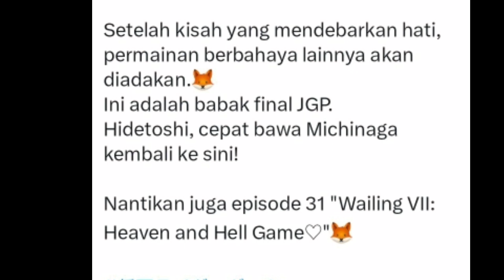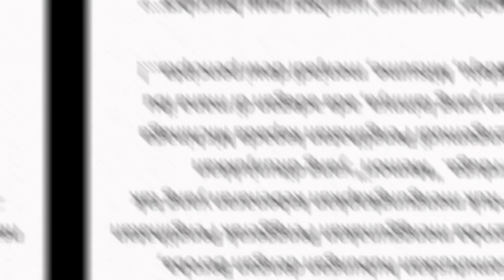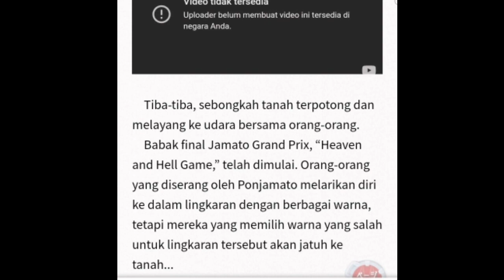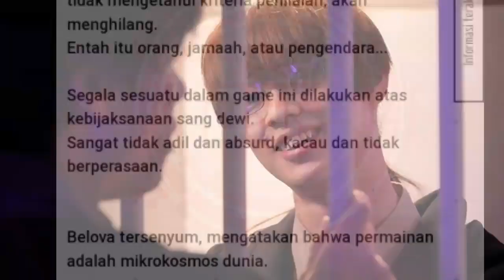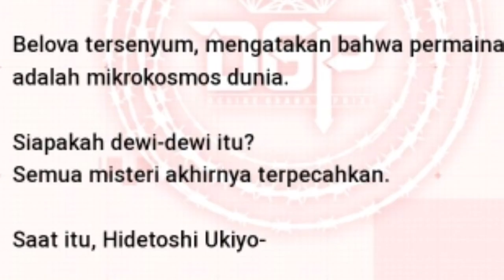HAL MENARIK & KEJUTAN YANG AKAN TERJADI DI KAMEN RIDER GEATS EPISODE 31(ACE TAU KENYATAAN MITSUME!!)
vidio ini merupakan part 4 dari review pribadi tentang pembahasan seputar hal menarik yang akan terjadi di kamen rider geats episode 30 berdasarkan preview,scan majalah & official Web kamen rider yang mimin temukan